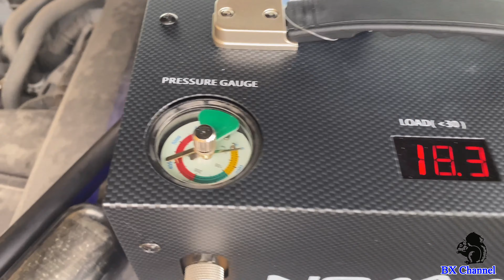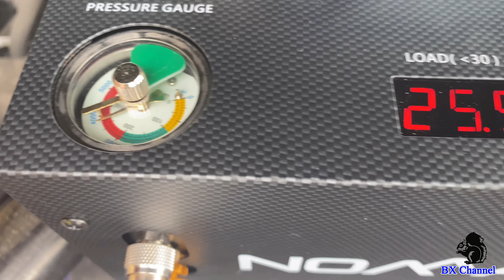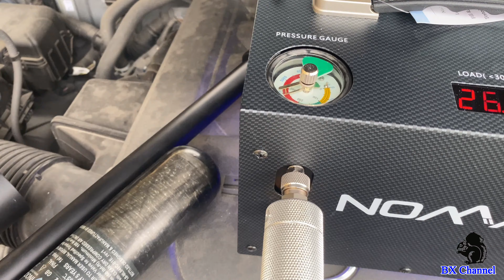เตีมลมปืนด้วย air venturi nomad 2 ที ลดของ